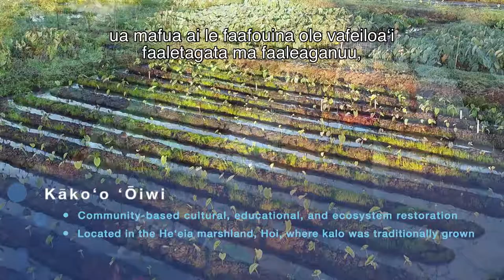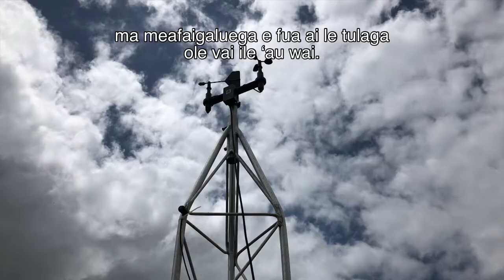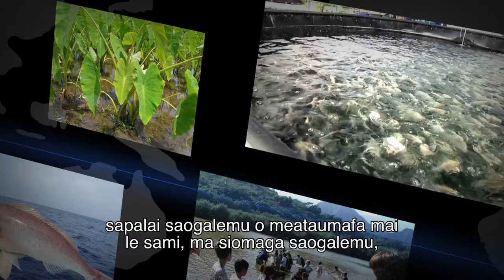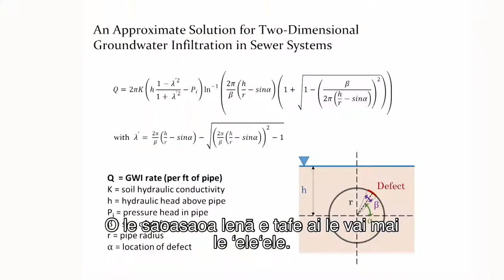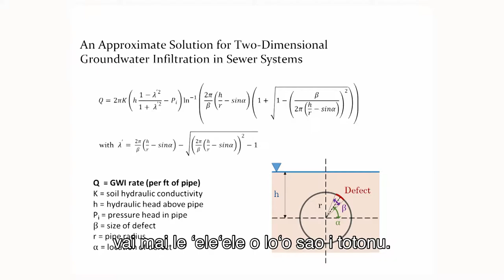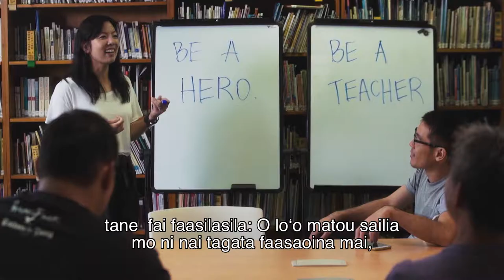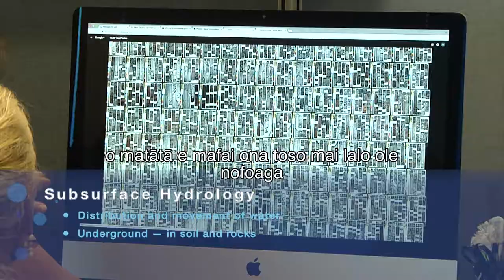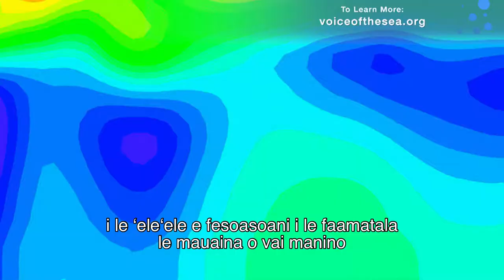VOS5-13 Mea Atoatoa - Water Resources Research Center - Samoan Ulutala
I lenei taimi ile “Siufofoga ole Sami,” o loʻo tatou vaʻai atu ile vai manino i se vaaiga ese a o taou autilo i nisi o le Alagaʻoa a le Vai O loʻo galulue fale suʻesuʻe e malamalama atili ile faafitauli tulaga tutasi ole puleaina o vai ma vai otaota o loʻo matou fesagaʻia iinei ile Pasefika. Seʻi tatou amataina ia Leah Bremer ile Kakoʻo ʻŌiwi Loʻi i Kāneʻohe, e vaai ai le faafoʻisia o fanua totō kalo ua mafua ai le faafouina ole vafeiloaʻi faaletagata ma faaleaganuu, e aofia ai le faafouina o ituaiga e tupuga mai nei ma vai mamā ile uafu.